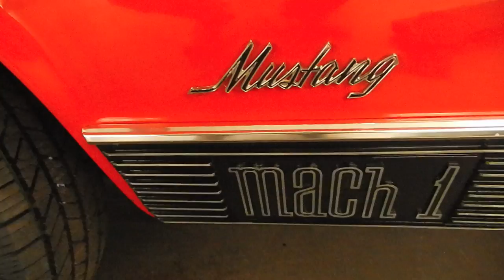American Dream Car. Салон коллекционных автомобилей Де Мойн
Видео было снято для платного канала. Однако, я решил что пора его показать всем. Тем более что это полная версия HD 1080.